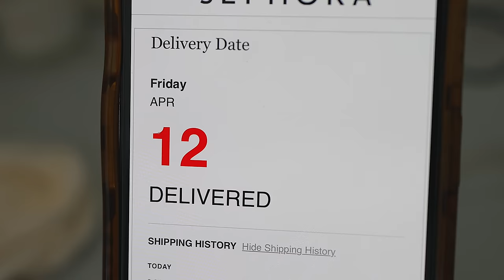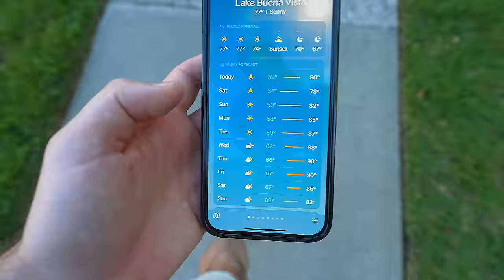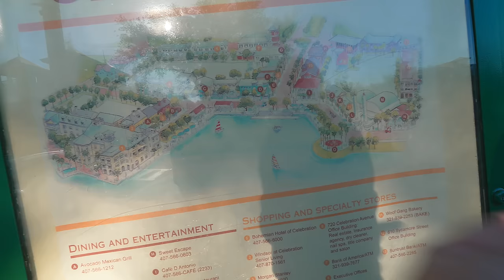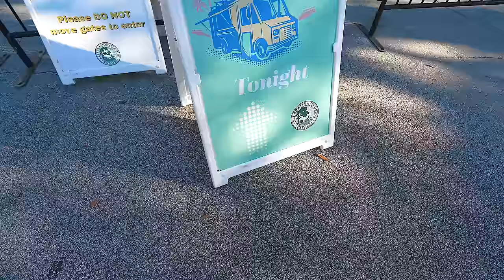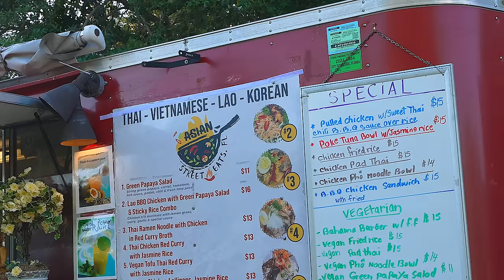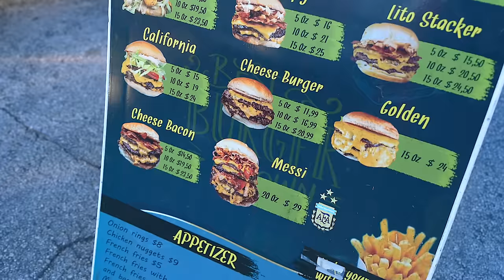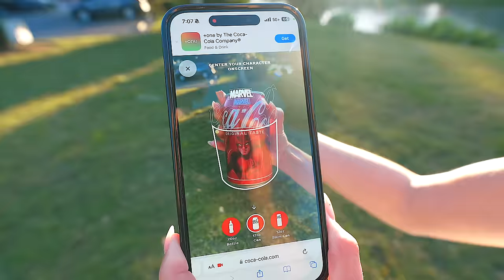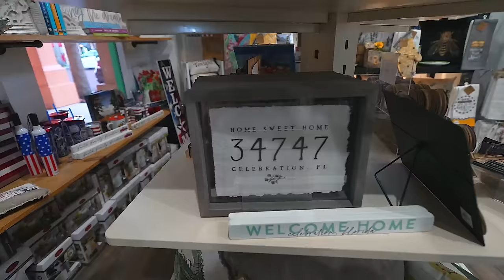FINALLY We're Back Together! A Night In Celebration Florida: We Had A Package Thief